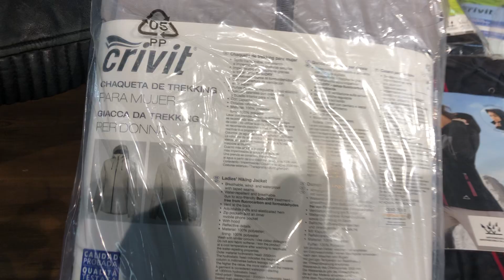Микс ветровки Кривит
Детали можно узнать по телефону:
(Бесплатно с мобильного и стационарного  по всей Украине) 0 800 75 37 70

Преимущества сотрудничества с нашей компанией

Максимальное качество стоковых вещей
Соответствие всем современным модным направлениям
Доступная ценовая политика

Цены не горы, надо подвинем

Наши преимущества

Минимальная стоимость стоковых  вещей
Постоянное  обновление ассортимента стоковых вещей
Соответствие стилю и модным веяниям

Подписывайтесь на наш канал, ставьте лайки и комментируйте, нам всегда приятно услышать ваше мнение, так же подписывайтесь на другие наши соц.сети и узнавайте много интересного о мире моды и мире стоковой одежды: